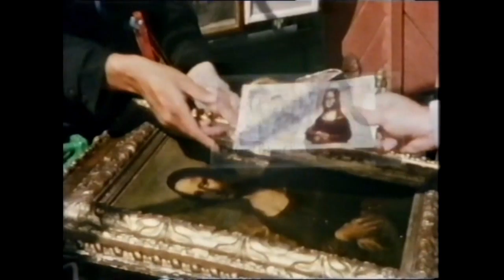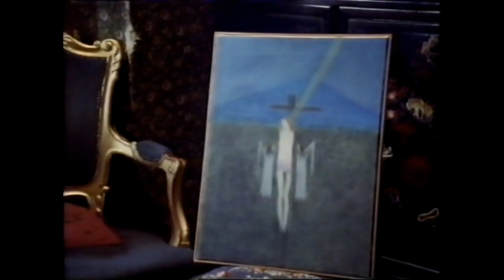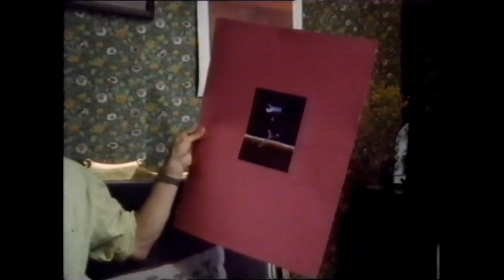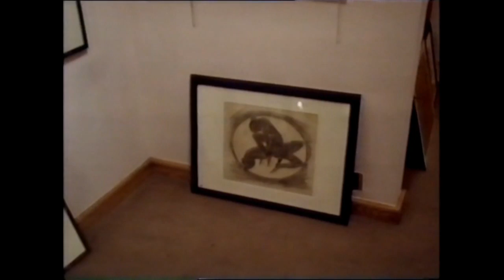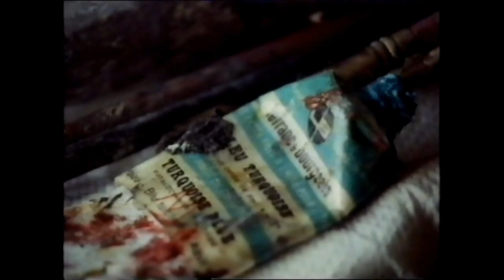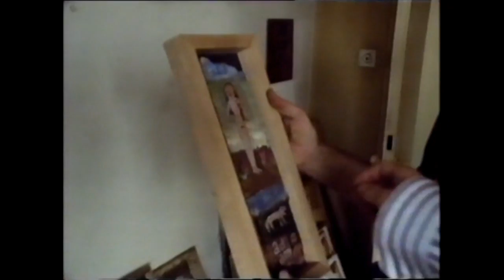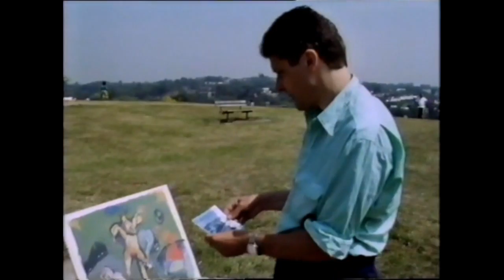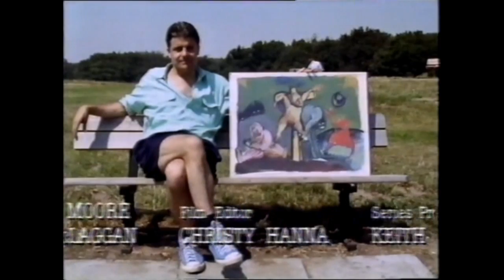The Great Picture Chase (Patrick Barlow)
Patrick Barlow, writer for the National Theatre of Brent, chooses a modern picture, to best represent himself.